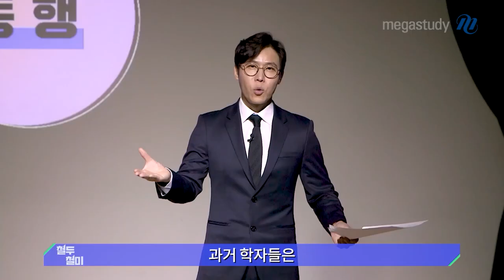[메가스터디] 생명과학 한종철쌤 - [철두철미] 여러분의 청춘을 응원합니다.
수능 하루를 위해 열심히 노력하고 있는 수험생 여러분!
성공한 사람들은 3가지가 함께했다고 하는데요,
운, 때 그리고 사람입니다.
여러분에게 운이 따르는 때가 올해이길, 그리고 좋은 사람이 곁에 있길.
그래서 여러분 모두 올해 수능에서 좋은 일이 있길 진심으로 바랍니다.

한종철 선생님이 여러분에게 전하는 진심,

▶ 한종철 선생님에 대해 더 알고 싶다면?